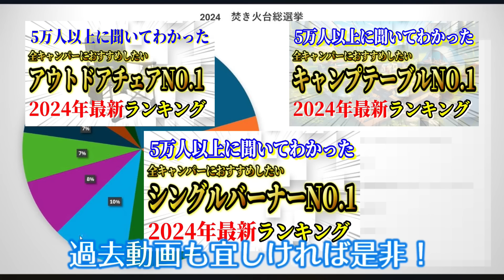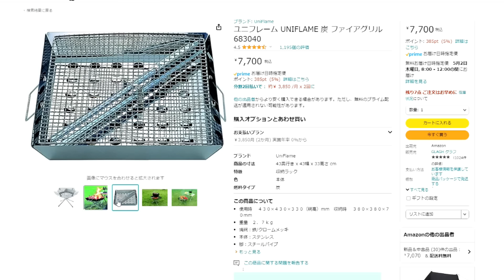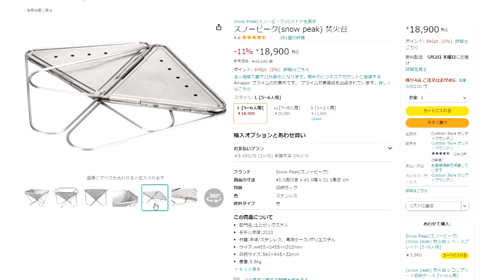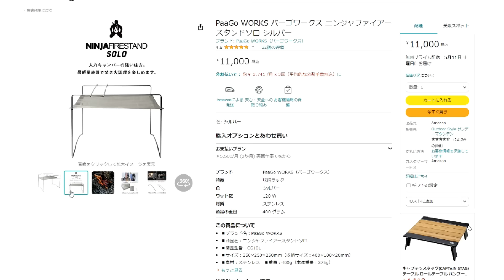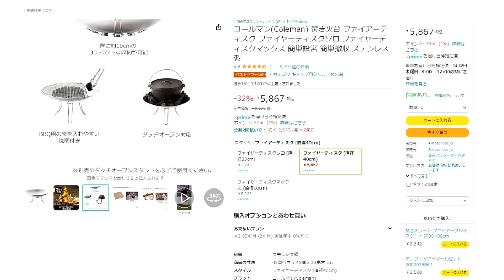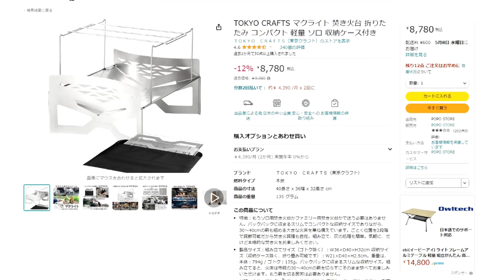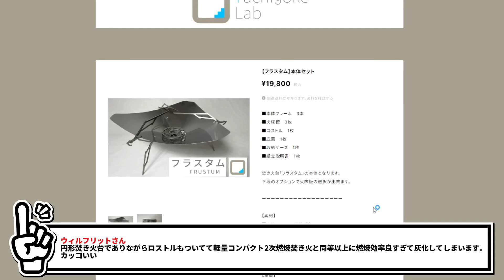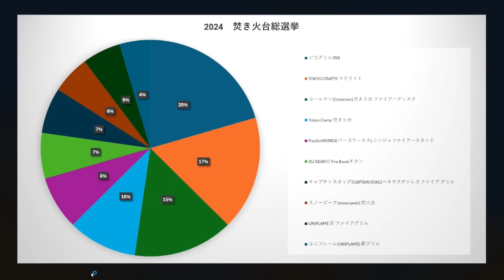全キャンパーにおすすめしたい 焚き火台 最新ランキングTOP10【キャンプ道具】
5万人以上に聞いてわかったソロキャンプ初心者にもおすすめの焚き火台のランキングトップ10を集計してまとめてみました。
軽量コンパクト、コスパ最高、大きくて使いやすい！等の絶対的なメリットや、実際に使ったからこそわかるデメリットの部分まで！

これさえ見れば焚き火台選びに悩まない！最後まで見逃し厳禁です！

◎今回のご紹介したおすすめキャンプ道具はコチラ！
ユニフレーム(UNIFLAME) 薪グリル
ユニフレーム UNIFLAME 炭 ファイアグリル
スノーピーク(snow peak) 焚火台
キャプテンスタッグ(CAPTAIN STAG)ヘキサステンレス ファイア グリル
PaaGoWORKS(パーゴワークス) ニンジャファイアースタンド
Tokyo Camp 焚き火台
コールマン(Coleman) 焚き火台 ファイアーディスク
TOKYO CRAFTS マクライト
ピコグリル398

野良ストーブ
ウルフアンドグリズリー(Wolf & Grizzly) ファイヤーセーフ

《　目次　》
0:00　はじめに
1:52　焚き火台ランキング10位
3:43　焚き火台ランキング9位
6:20　焚き火台ランキング8位
8:43　焚き火台ランキング7位
10:14　焚き火台ランキング6位
12:59　焚き火台ランキング5位
15:00　焚き火台ランキング4位
16:36　焚き火台ランキング3位
19:00　焚き火台ランキング2位
21:33　焚き火台ランキング1位
23:38　ヤミツキピックアップ
29:14　まとめ